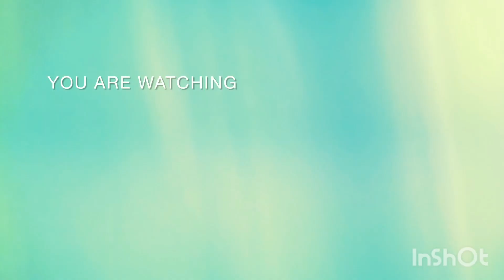sorgio sondha mukhopadhay//tumi amr ma ami tmr maye//full song//@mitaujjwalvlogs706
onk chesta kre tmdr same akti new vedio anlm 🙏 ganta r vedio ta valo lgle obossoi like comment kre dio r subscribe krte jno kao vulo na r kao skip kore dakhona jno Asa kori Tomader valo lgbe .//@mitaujjwalvlogs706